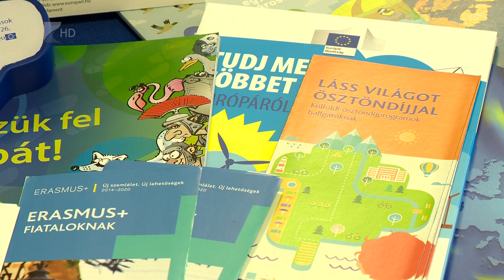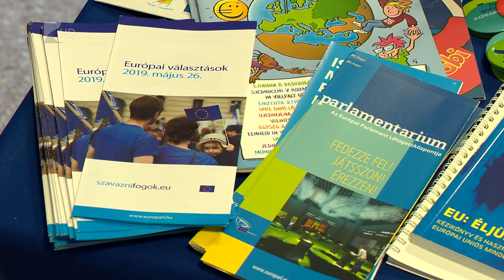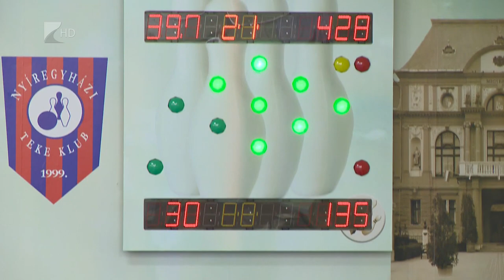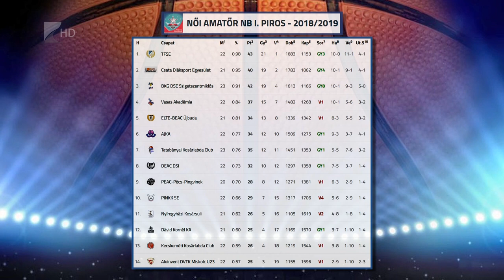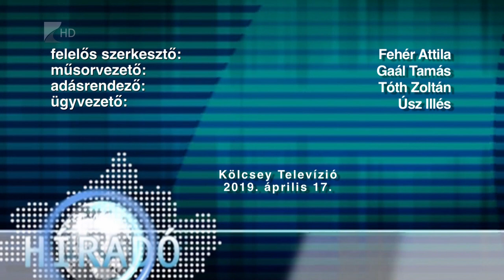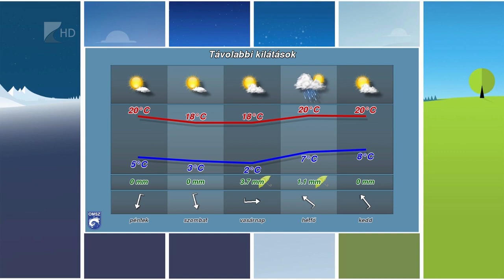Híradó 2019.04.17. - Kölcsey Tv